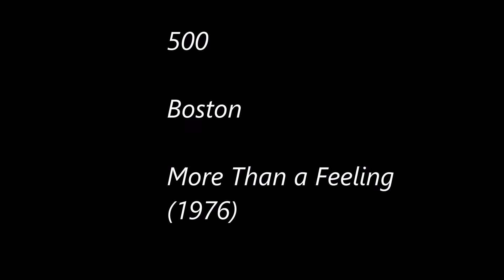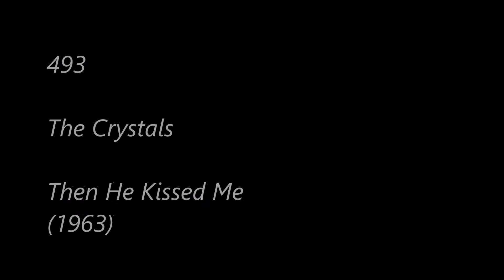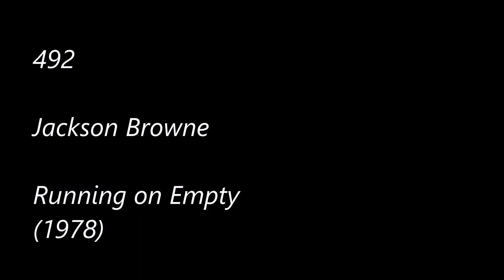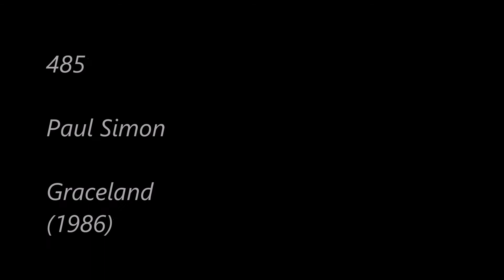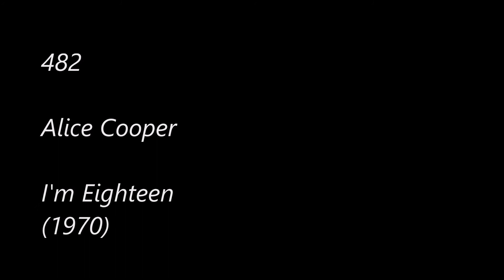Les 500 plus grandes chansons étrangères de tous les temps (500 à 481)